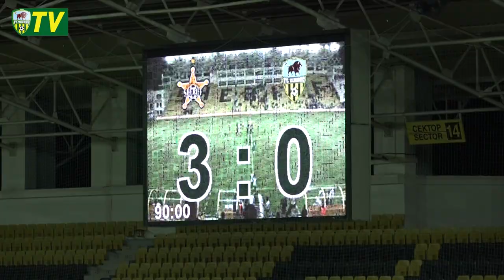Sheriff - Zimbru 3:0 | Rezumatul meciului (16/09/2018)